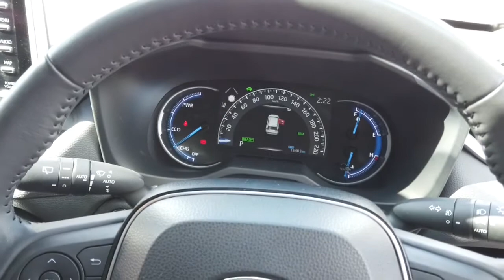2020 TOYOTA RAV4 Maddington, Kenwick, Gosnells, Huntingdale, Thornlie, WA 81001429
White New 2020 TOYOTA RAV4 available in Maddington, Western Australia. Servicing the Kenwick, Gosnells, Huntingdale, Thornlie, WA area.